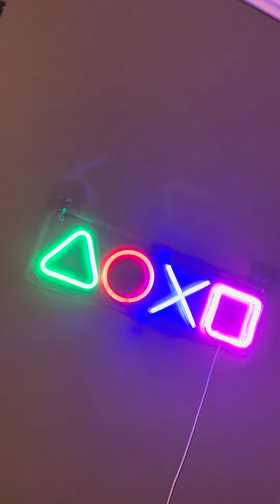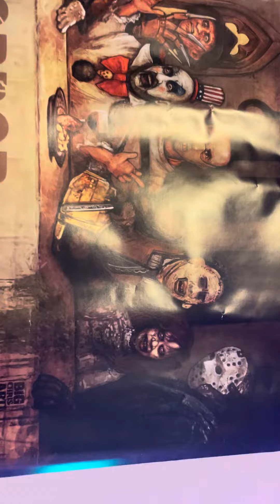My cool gifts I finally got on my wall